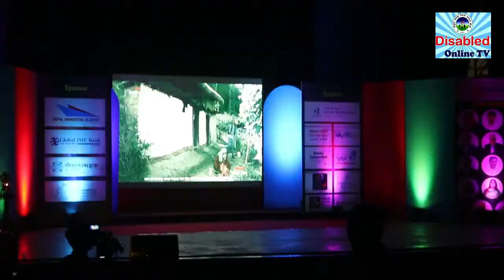समाजसेवी तिल बहादुर कार्की शिक्षामन्त्री कृष्ण गोपाल श्रेष्ठबाट सोसल वेलफेयर अवार्डबाट सम्मानित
Bank Details :- Himalayan Bank Limited / Joint Disable Unity Awaz Center 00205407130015